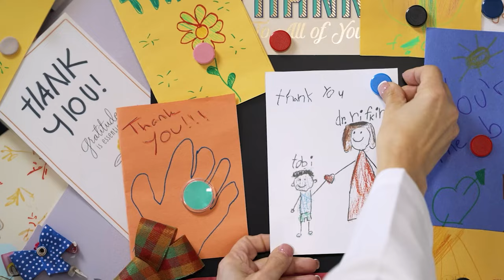0:15 Hackensack Meridian Children's Health - Care Like a Parent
You deserve a healthcare provider as dedicated to your child's well-being as you are. At the #1 Children's Hospitals in NJ, ranked by U.S. News & World Report, our patients and families receive a special kind of care--unwavering, unstoppable, "not on my watch" care. To learn more about our nationally-ranked pediatric specialties, physicians and surgeons,